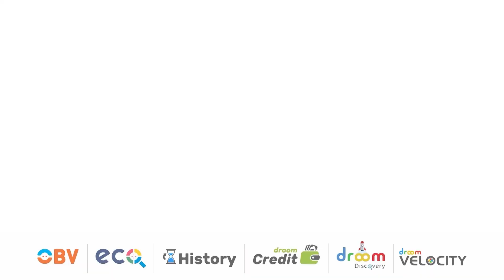Seller Spotlight - ECO Technician, Irfan Khan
Droom is a technology and data science-driven automobile e-commerce platform that offers 21st-century experience in buying and selling automobiles in India. Droom offers a great selection, low prices, inspected & certified vehicles, hassle-free loan & insurance, and doorstep delivery. Droom has built the entire ecosystem around used automobiles for the digital economy including Orange Book Value (used vehicle pricing engine), ECO (vehicle inspection), History (historical records for used vehicles), Discovery (pre-buying research tools), and Financial Services (loan & insurance).
Droom is founded by Sandeep Aggarwal and is a Singapore Holding Company with its subsidiaries in India and the United States. The company is headquartered in Gurugram, India.